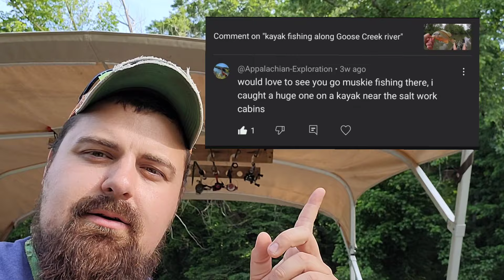First to put a pontoon on this part of the river?!?!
As far as I'm aware, I am the first to put a pontoon in this part of the river in Manchester, KY. Whether I am or not, either way, it was an awesome experience! I was glad to share it with these fellas. Looking forward to more adventures on the river!